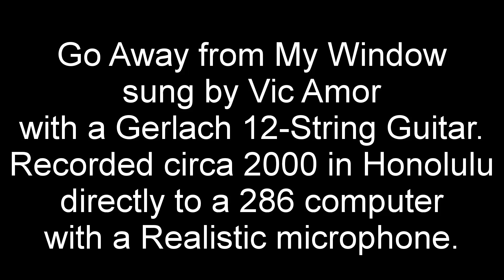Go Away from my Window, sung by Vic Amor with a Gerlach 12-String Guitar.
Inspired by the Carolyn Hester rendition of this song. I was fortunate enough to have met her briefly in 1962 at the Troubadour in West Hollywood prior to one of her shows, to get the lyrics to Buddy Holly's "Lonesome Tears". A beautiful woman with a beautiful voice... a very nice lady. The Trio picture, from 1962 Culver City High School, is of (L to R) Fred Sokolow, Jim Greer (R.I.P.), and yours truly. My recording done circa 2000 in Honolulu.